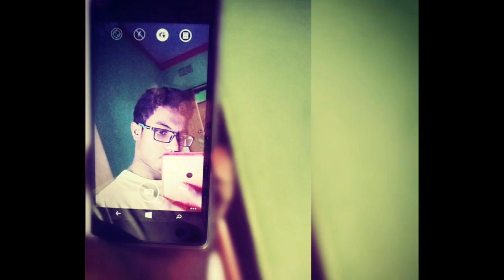Eqtadar Shahin Shovo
Study in Bangladesh Institute of Marine Technology.